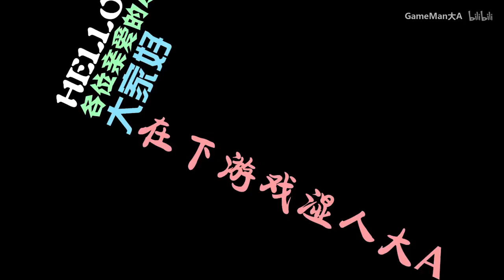【暴好异思的游戏】为了给我女朋友 一个完整的人生，我下海了......去做海贼王了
游戏——LoveyoutoBits
音乐——LoveyoutoBits

老阴逼（LYB）第二弹，也是完结篇

注：由于清明节回家较忙，没有码字游戏人说动漫的稿件，所以. 我拖更游戏人一期，下周更